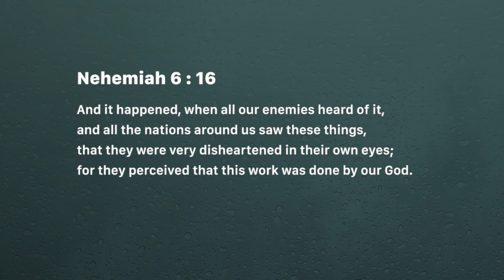Nehemiah : Glorious completion (Saturday May 18, 2019)